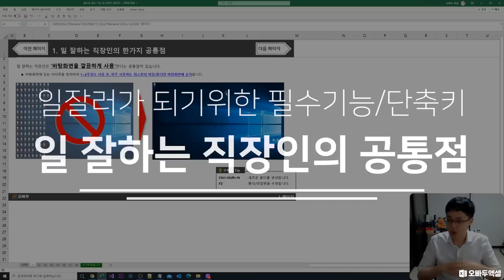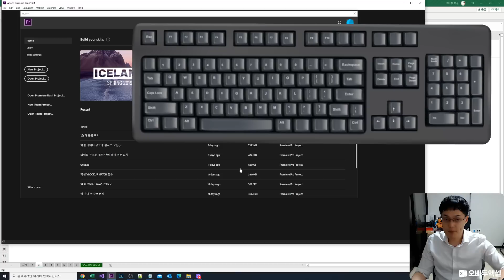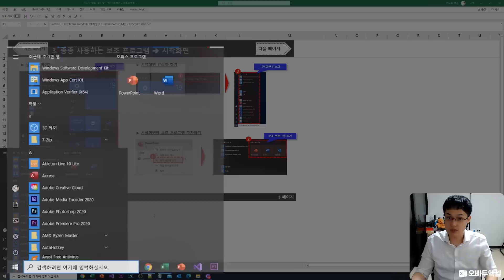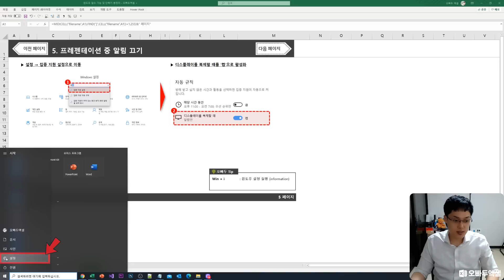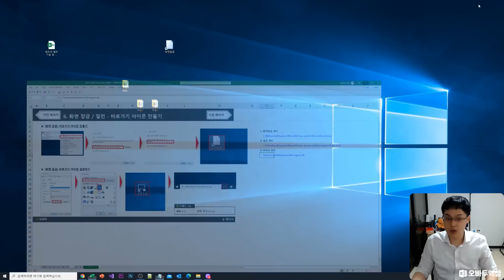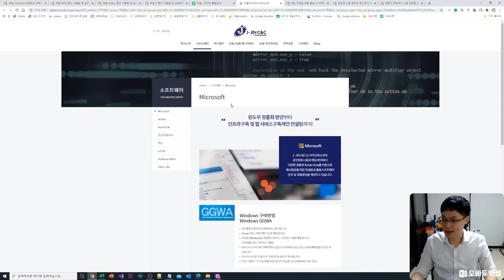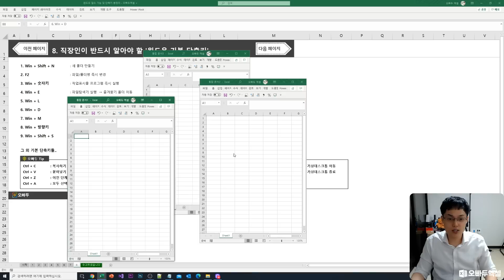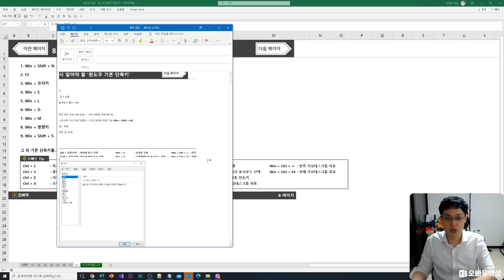우리가 지금까지 몰랐던 윈도우의 숨겨진 기능 & 직장인 필수 단축키 [15분 완벽정리]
본 강의는 [구글에서 배운 직장인 실무 컴퓨터 활용 45] 책을 참고하여 제작하였습니다.

00:00 강의 시작
00:18 일 잘하는 직장인의 공통점
01:41 윈도우 작업표시줄 200% 활용방법
03:24 윈도우 시작화면 200% 활용방법
05:04 자주쓰는 폴더는 즐겨찾기 목록에서 관리하기
06:44 프레젠테이션 도중 알림기능 비활성화 하기
08:04 화면잠금/절전 바로가기 아이콘으로 실행하기
09:58 더욱 빠른 인터넷 검색을 위한 단축키
10:39 네이버 검색을 더욱 편리하게 하는 방법
11:20 구글 검색을 더욱 편리하게 하는 방법
12:01 직장인이 꼭 알아야 할 윈도우 단축키 모음
12:23 바탕화면 바로보기 단축키 (Win+D)
13:07 모든 창 최소화하기 단축키 (Win+M)
13:52 윈도우 크기조절/정렬 (Win+방향키)
14:19 윈도우 캡처도구 실행 (Win+Shift+S)